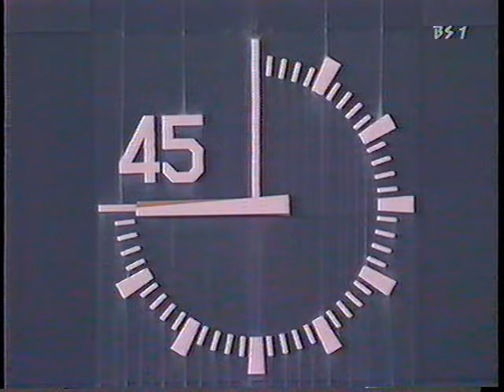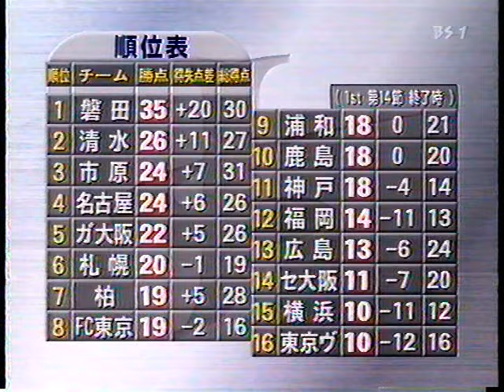ストイコビッチ引退試合 名古屋グランパス 対 サンフレッチェ広島